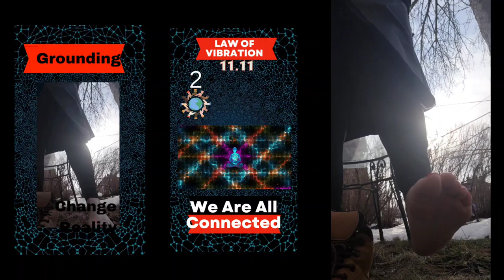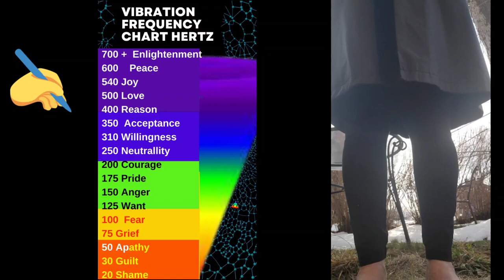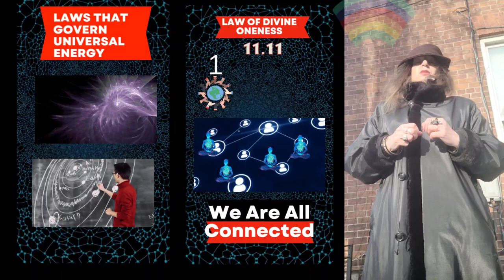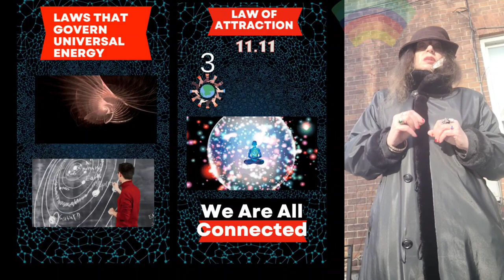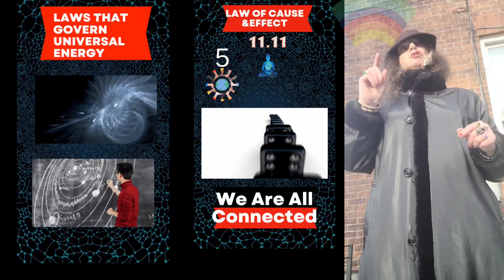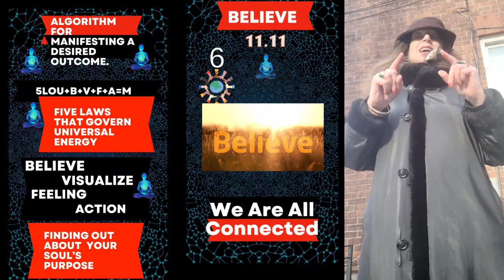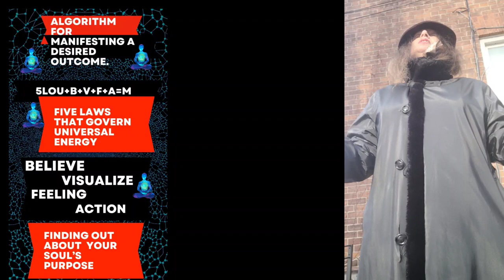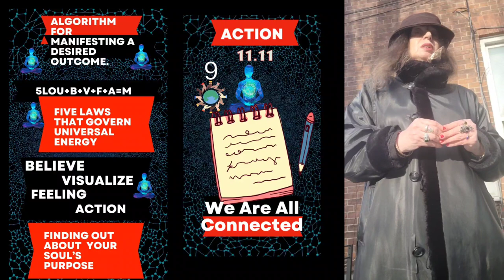Unlock the Secrets to Manifesting Your Dreams with This Grounding Trick!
Are you trying to manifest a desired outcome but struggling to find the right way to ground yourself?
In this video, we're going to show you a grounding trick that can help you Manifest anything you desire!
By grounding yourself to earth, you can connect with your physical body and bring your desired outcome into your reality. This is a simple and easy way to achieve success in manifesting your dreams!   This video is not scripted
0:00 Hello And Welcome, Gorgeous Souls. My Name Is  Rochelle, And This Is The DIY Affiliates
                And  Collective Soul Journey I Demonstrate To You About Grounding in the Winter Time
0:20 So Let's Jump Into The Video
0:27 Demonstration of Earth Grounding
1:27 Like A Tree Grounds Down And Then Grows Up You  Are Grounding Your Vibrations
2:01  The Key To Success With The Law Of Gratitude
2:22 Video And I Hope That's Something That I Say  Will Be An Inspiration To Somebody Else To
2:31 Try Grounding Yourself Today
3:20 As You Create Them In Your Inner World And Then Use The Algorithm For Manifesting
3:45 The Algorithm for Manifesting A Desired Outcome
4:09 Law Of Divine Oneness
4:27 The Law Of Vibration
4:53 Law Of Attraction
5:52       The Law Of Gratitude
7:10       The Law Of Cause And Effect
7:55       Believing Do You  Feel Do You Believe That Your Manifested Desired Outcome Is Going To
               Manifest Into Your Reality
8:30       Recap of the Algorithm for Manifesting A Desired Outcome
8:58       Visualizing Seeing, Creating An Image
9:33      We Are Not Living In The Past We Are  Not Living In The Future We Are Living In The Now
9:40       Feelings
10:01     How Do You Feel? What Do You Feel When You Picture  Your Desired Outcome
10:21    Action Do An Action. Write Down Your Desired Outcome On A Card. Where You Can
              Always See It
11:05   This Is The Video For Today I Hope You Enjoyed It Please Like, Share, and Comment
11:09   It's My Version Of Being Grounded And Using  The Algorithm For Manifesting A Desired
Outcome